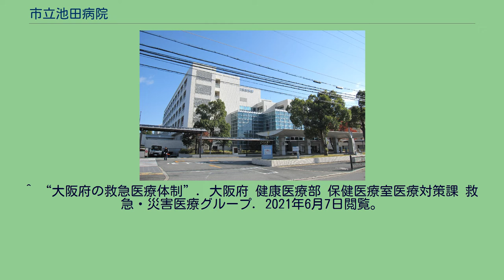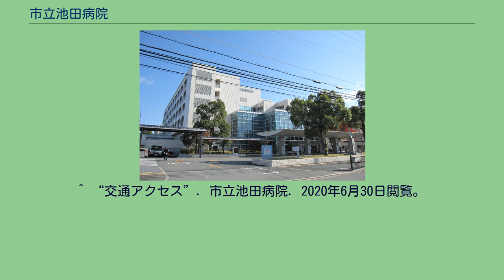市立池田病院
市立池田病院（しりついけだびょういん）は、大阪府池田市にある医療機関である。
市立池田病院事業の設置等に関する条例により設置された市立の病院である。
臨床研修認定病院や大阪府指定がん診療拠点病院、地域医療支援病院などの指定を受けている。
（下表の出典） ^ “大阪府内のがん診療拠点病院一覧”. 大阪府健康医療部健康推進室健康づくり課生活習慣病・がん対策グループ. 2020年6月30日閲覧。
^ “大阪府医療機関情報システム”. 大阪府. 2020年6月30日閲覧。
^ 『新修 池田市史 現代編』 2011, pp. 167–169. ^ “大阪府医療機関情報システム”. 大阪府 健康医療部 保健医療室 保健医療企画課. 2021年6月7日閲覧。
^ “認定・指定”. 市立池田病院. 2021年6月7日閲覧。
^ “大阪府の救急医療体制”. 大阪府 健康医療部 保健医療室医療対策課 救急・災害医療グループ. 2021年6月7日閲覧。
^ “NPO法人卒後臨床研修評価機構 認定証発行病院 一覧 2021.5.1（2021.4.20 評価委員会）”. NPO法人卒後臨床研修評価機構. 2021年6月7日閲覧。
^ “交通アクセス”. 市立池田病院. 2020年6月30日閲覧。